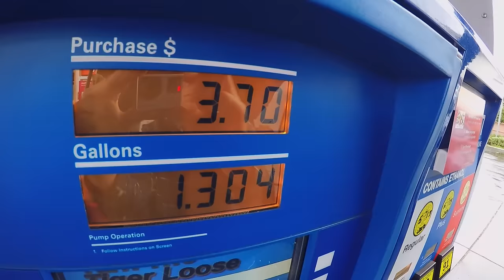CALIFORNIA COAST ADVENTURE - OVERLAND STYLE - 4RUNNER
-This was a 4 day trip through the California Central Coast during El Nino, 2016.
-The vehicle is a 2005 Toyota 4Runner – Modified for Overland Travel
-Recorded with Canon 60D, Tokina 11-16, f2.8, Rokinon 35mm, and GoPro Hero 4 Silver.
-Color Grading and LUTs thanks to Lumetri, & deluts.businesscatalyst.com
1. Ta-ku - Higher (Flume Remix)
2. 3LAU vs Walk The Moon - Always Dance (3LAU Mashup)
3. The Passion HiFi - The Art of Soul [Free Hip Hop Beat - Instrumental]
-Tepui Roof Top Tent
-Icon Stage 2 Suspension with Overland Rear Springs and Total Chaos UCA's
- BFG KO2 33" and ProComp 7005's